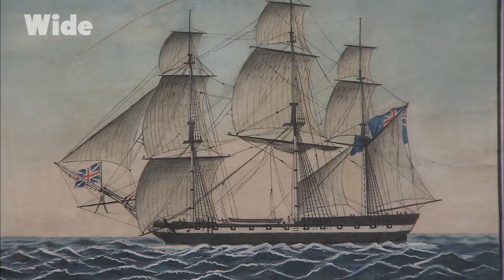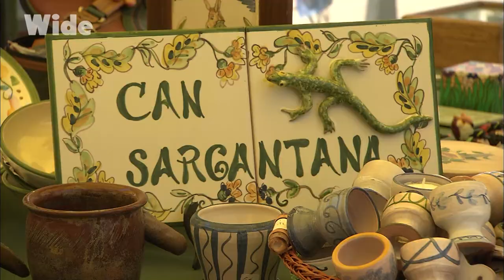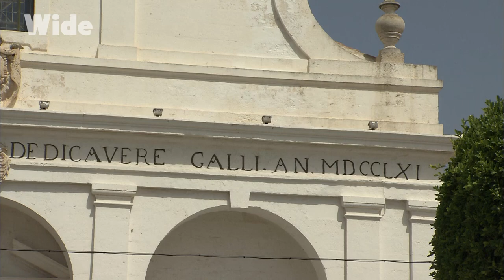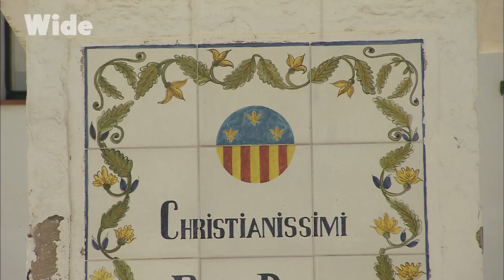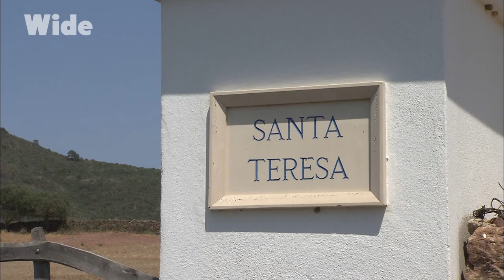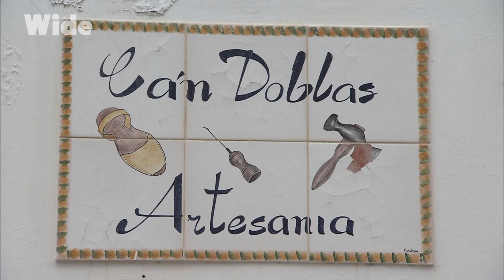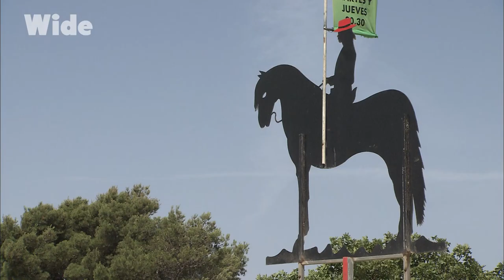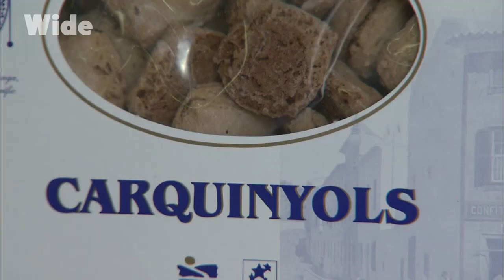Minorque : la plus attirante des îles Baléares I WIDE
Minorque est la seconde plus large île des Baléares.  L'île est en réalité la pointe visible d'une chaîne sous-marine de montagnes calcaires.

L'île renferme de multiples trésors, comme un nombre impressionant de sites préhistoriques (Minorque possède la plus grande concentration de vestiges préhistoriques au monde), des plages de sable fin et une biosphère exceptionnellement préservée.

Mais personne ne peut prétendre connaître véritablement Minorque avant d'avoir assisté au festival de la Saint-Jean at goûté la célèbre pomada, une limonade alcoolisée servie généreusement tout au long des festivités.

Extrait du film : ​​"Découvrir le monde - Minorque"